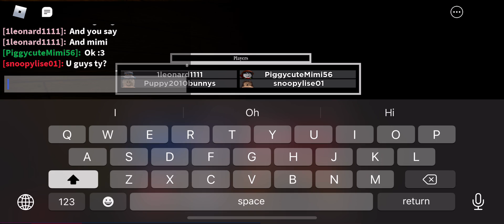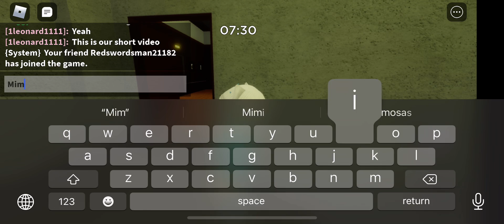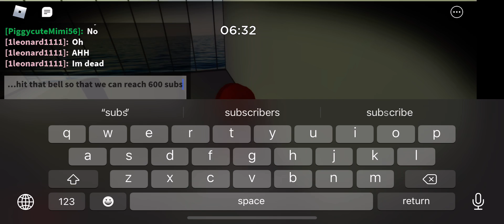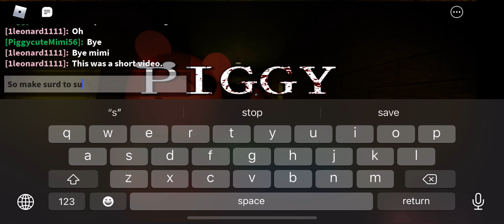Playing piggy with the squad